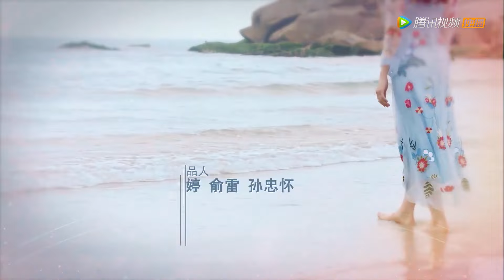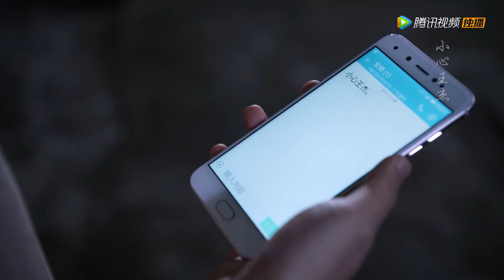EP24 | She is determined to find Fang but sees a heartbreaking scene | [Long Distance Relationship]